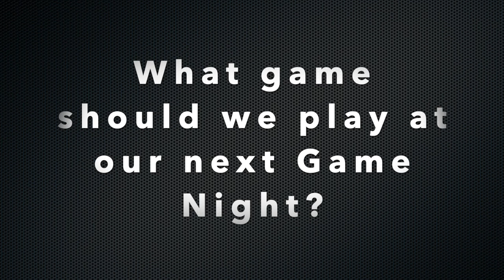Wanna Play ... Root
This is a 5 minute "How To Play" video, although I don't get too terribly deep in the details.  I try to stay a bit light and thematic when explaining the game.  I hope you enjoy!